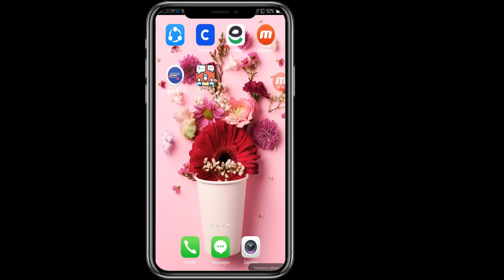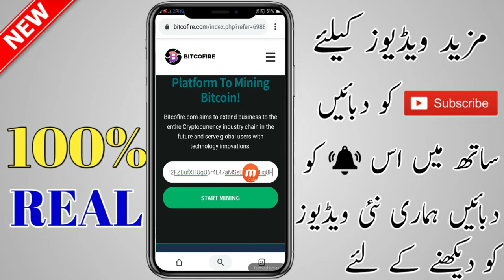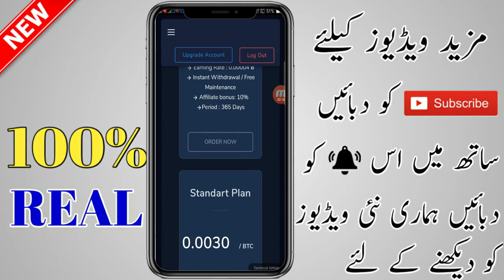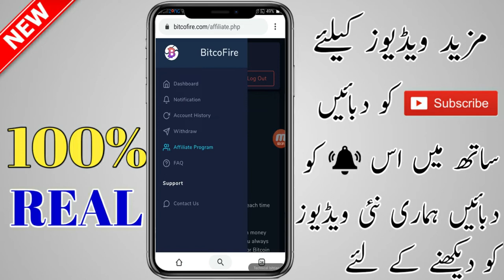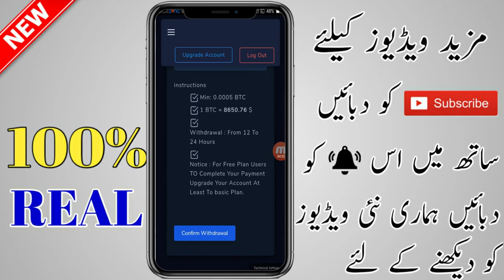New Online Earning Websites 2020 | New Earning Website in Pakistan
Coinbase video

New Online Earning website 2020
new online earning site 2020
new online earning site 2020 in pakistan